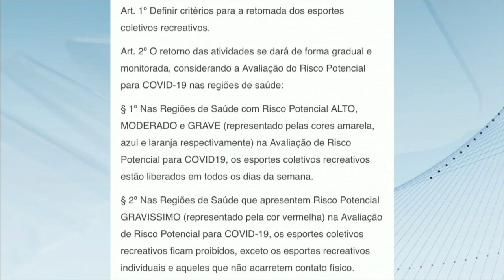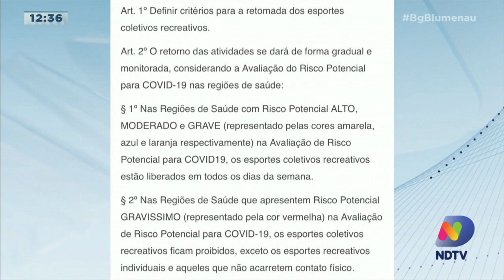Parque das Itoupavas está próximo de ser aberto ao público; saiba a data